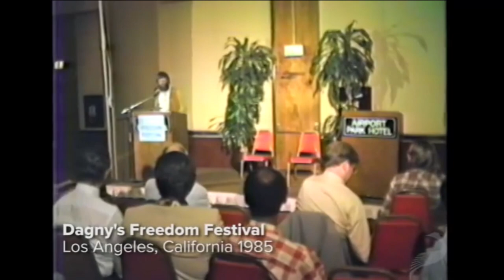Samuel Edward Konkin III vs. Robert Poole - Debate on Strategy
Remastered audio quality

Bitcoin - bc1qvuplm5nlkzfc5dz8wgdgjd89hyhlq9s7zx2ael

Timestamps -
0:00 - Introduction
3:20 - Poole Opening Statement
22:32 - Konkin Opening Statement
43:53 - Poole Rebuttal
49:11 - Konkin Rebuttal
58:04 - Question and Answer Period